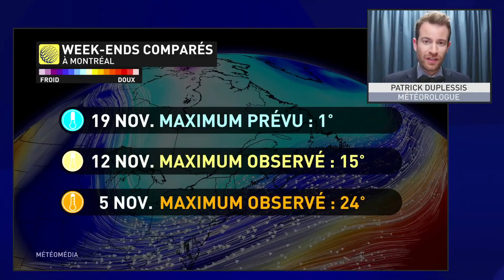Un weekend hivernal - Prévisions météo